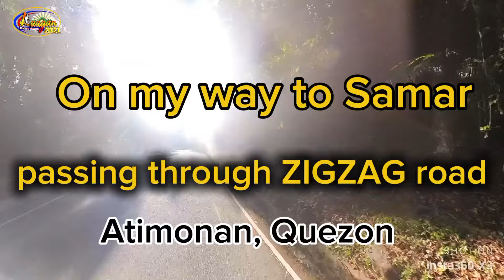ZIGZAG Road (Bitukang Manok) Atimonan, Quezon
Travel to Samar